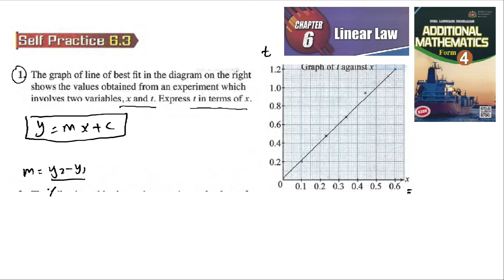Linear law self practice 6.3 Q1 latih diri 6.3 hukum linear add maths tingkatan 4 spm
Linear law self practice 6.3 Q1 atih diri 6.3 hukum linear add maths tingkatan 4 matematik tambahan spm

The graph of line of best fit in the diagram on the right
 shows the values obtained from an experiment which
involves two variables, x and t. Express t in terms of x.